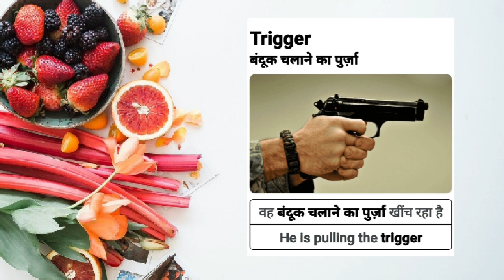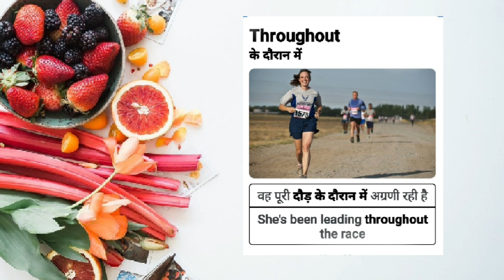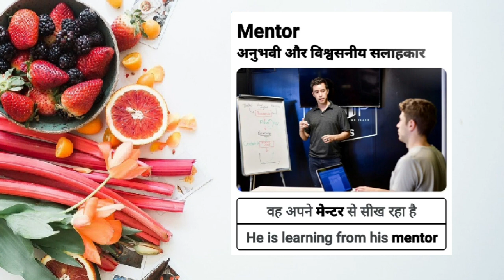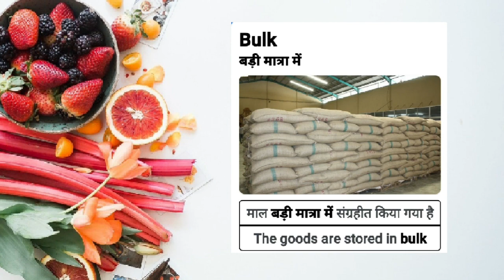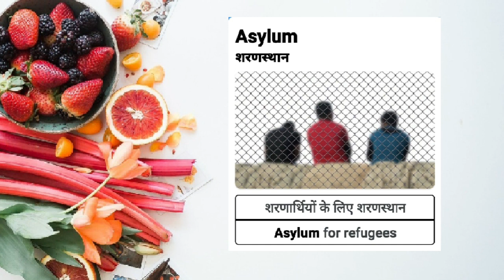📚ADVANCED VOCAB PTE IELTS TOEFL Part-7📍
📚ADVANCED VOCAB PTE IELTS TOEFL Part-7📍 @englishdoze

pte reading
pte reading tips
reading tips and tricks
pte reading and writing fill in the blanks
pte reading test,
e2 PTE reading
pte reading fill in the blanks tips and tricks
pte reading marking criteria
pte reading mock test
english speaking practice
New words in English with meaning and sentence
English speaking practice
English speaking topic
Daily English speaking practice
English difficult words
English words with Hindi meaning
PTE reading words
PTE reading vocabulary
PTE reading new words
IELTS words with meaning
IELTS words for writing
IELTS words to learn
Reading FIBs Vocabulary
Reading fibs solution
How to so solve PTE Reading
Tricks to solve Reading
PTE reading kaise krain
reading kaise krain
help in English
help in Pte
help in IELTS
PTE reading
PTE reading tips
vocabulary words English learn with meaning in HINDI PUNJABI
PTE reading and writing fill in the blanks English
fill in the blanks PTE reading
PTE reading test
e2 PTE reading

science vocabulary,
science and technology vocabulary
IELTS science vocabulary,
TOEFL science vocabulary,
PTE science vocabulary list,
PTE words English learn with meaning in Hindi Tamil Punjabi
academic vocabulary
c1 vocabulary,
c2 English vocabulary,
c2 vocabulary English,
TOEFL vocabulary 5000 words,
vocabulary for PTE,
advanced English vocabulary
,advanced vocabulary for IELTS,
vocabulary,
now English 24
nowenglish24,
business vocabulary,
business vocabulary for IELTS